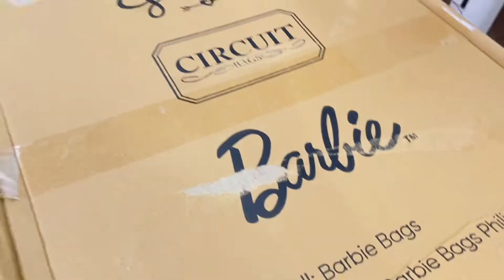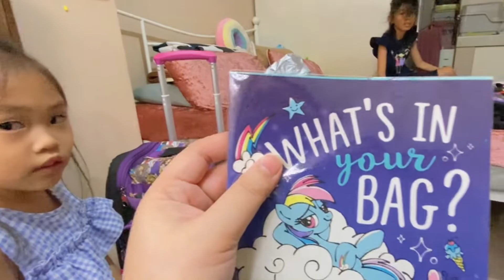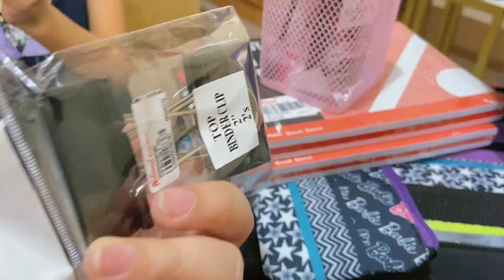BARBIE TROLLEY BAG UNBOXING | SCHOOL SUPPLIES HAUL ✏️✨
↷✦; 𝘄 𝗲 𝗹 𝗰 𝗼 𝗺 𝗲 ! 🌷🌸 ❞ ᦗ࿐

« « ⋅ʚ♡ɞ⋅ » »

‧*⁀➷ 𝗜 𝗿𝗲𝗮𝗹𝗹𝘆 𝗹𝗼𝘃𝗲 𝘁𝗼 𝘁𝗮𝗸𝗲 𝗽𝗵𝗼𝘁𝗼𝘀 𝗮𝗻𝗱 𝘃𝗶𝗱𝗲𝗼𝘀 𝗼𝗳 𝗼𝘂𝗿 𝗲𝘅𝗰𝗶𝘁𝗶𝗻𝗴 𝗮𝗻𝗱 𝗲𝗻𝗷𝗼𝘆𝗮𝗯𝗹𝗲 𝗺𝗼𝗺𝗲𝗻𝘁𝘀! 💞 𝗜𝘁 𝗶𝘀 𝗮 𝘀𝗽𝗲𝗰𝗶𝗮 𝗺𝗼𝗺𝗲𝗻𝘁 𝘁𝗵𝗮𝘁 𝗜 𝗰𝗮𝗻 𝗹𝗼𝗼𝗸 𝗯𝗮𝗰𝗸 𝗼𝗻 𝘀𝗼𝗺𝗲𝗱𝗮𝘆! ☁️

*⁀➷ 𝗢𝗿 𝘆𝗼𝘂 𝗰𝗮𝗻 𝘀𝗵𝗮𝗿𝗲 𝘁𝗵𝗶𝘀 𝘄𝗶𝘁𝗵 𝘆𝗼𝘂𝗿 𝗳𝗮𝘃𝗼𝗿𝗶𝘁𝗲 𝘀𝗼𝗰𝗶𝗮𝗹 𝗺𝗲𝗱𝗶𝗮 𝘀𝗶𝘁𝗲, 𝘀𝗼 𝘁𝗵𝗮𝘁 𝗼𝘁𝗵𝗲𝗿𝘀 𝗺𝗮𝘆 𝗴𝗲𝘁 𝗽𝗼𝘀𝗶𝘁𝗶𝘃𝗲 𝗶𝗻𝘀𝗽𝗶𝗿𝗮𝘁𝗶𝗼𝗻 𝗳𝗿𝗼𝗺 𝗺𝘆 𝘃𝗶𝗱𝗲𝗼𝘀! 🌈

ᦗ࿐ 𝗬𝗼𝘂𝗿 𝘀𝘂𝗽𝗽𝗼𝗿𝘁 𝗼𝗳 𝗺𝘆 𝗰𝗵𝗮𝗻𝗻𝗲𝗹 𝘄𝗼𝘂𝗹𝗱 𝗯𝗲 𝘃𝗲𝗿𝘆 𝗺𝘂𝗰𝗵 𝗮𝗽𝗽𝗿𝗲𝗰𝗶𝗮𝘁𝗲𝗱! 💞

☆࿐ཽ༵༆ 𝗜𝗳 𝘆𝗼𝘂'𝗱 𝗹𝗼𝘃𝗲 𝘁𝗼 𝗰𝗼𝗻𝗻𝗲𝗰𝘁, 𝘀𝗲𝗻𝗱 𝘀𝗼𝗺𝗲 𝗴𝗶𝗳𝘁𝘀, 𝗽𝗿𝗼𝗱𝘂𝗰𝘁 𝗯𝗿𝗮𝗻𝗱 𝗰𝗼𝗹𝗹𝗮𝗯𝗼𝗿𝗮𝘁𝗶𝗼𝗻𝘀, 𝗼𝗿 𝗯𝘂𝘀𝗶𝗻𝗲𝘀𝘀 𝗰𝗼𝗹𝗹𝗮𝗯𝗼𝗿𝗮𝘁𝗶𝗼𝗻𝘀 -- ༆࿐ཽ༵☆

𝗬𝗢𝗨 𝗠𝗔𝗬 𝗦𝗘𝗡𝗗 𝗜𝗧 𝗧𝗢:👇
𝗚𝗮𝗹𝗲 𝗕𝗲𝗿𝗻𝗮𝗹𝗲𝘀
𝗣𝘂𝗿𝗼𝗸 𝟳, 𝗧𝗼𝘁𝗼𝗹𝗮𝗻 𝗗𝗮𝘂𝗶𝘀, 𝗕𝗼𝗵𝗼𝗹

☀️ 𝗙𝗢𝗥 𝗬𝗢𝗨𝗥 𝗖𝗢𝗡𝗦𝗧𝗥𝗨𝗖𝗧𝗜𝗢𝗡 𝗡𝗘𝗘𝗗𝗦! 💞 (𝗕𝗢𝗛𝗢𝗟 𝗮𝗿𝗲𝗮 𝗼𝗻𝗹𝘆! 💞): RC ENGINEERS & CONSTRUCTION SERVICES

✼ •• ┈┈┈┈๑⋅⋯ ୨˚୧ ⋯⋅๑┈┈┈┈ •• ✼

୨☁️୧ 𝗖𝗮𝗺𝗲𝗿𝗮 𝘂𝘀𝗲𝗱! 💞:
📷 - 𝗚𝗼𝗣𝗿𝗼 𝗛𝗲𝗿𝗼 ᰔᩚ
📲 - 𝗶𝗣𝗵𝗼𝗻𝗲 11 ᰔᩚ

୨🌈୧ 𝗥𝗲𝗺𝗶𝗻𝗱𝗲𝗿𝘀! ·˚ ༘₊· ͟͟͞͞꒰➳
- 𝗕𝗲 𝗸𝗶𝗻𝗱 𝘁𝗼 𝘆𝗼𝘂𝗿𝘀𝗲𝗹𝗳! 💕
- 𝗬𝗼𝘂'𝗿𝗲 𝘄𝗼𝗻𝗱𝗲𝗿𝗳𝘂𝗹! ⭐️
- 𝗦𝘁𝗮𝘆 𝗵𝗮𝗽𝗽𝘆! 😊
- 𝗧𝗵𝗶𝗻𝗸 𝗽𝗼𝘀𝗶𝘁𝗶𝘃𝗲! 💫

୨💋୧ 𝗖𝗹𝗶𝗰𝗸 𝗵𝗲𝗿𝗲! *⁀➷

🎬 𝗧𝗮𝗴𝘀 & 𝗸𝗲𝘆𝘄𝗼𝗿𝗱𝘀! 💞 *⁀➷
Bohol Vlogger
Bohol Vlog
Boholano Vlogger
Bohol Family Vlog
Bohol Philippines
Bohol 2022
Life In Bohol 2022
Gale Bernales
It’s Gale’s Diary
Filipina Vlogger
Barbie Trolley Bag Unboxing
Shopee Philippines
Barbie Trolley Bag Super Sale
Barbie Trolley Bag Bagsak Presyo
Barbie Bag Super Sale
Back To School Bag
Face To Face Class
Getting Ready For Face To Face Class
Shopee Super Sale
Salamat Shopee
Shopee Bag Haul
Shopee Haul